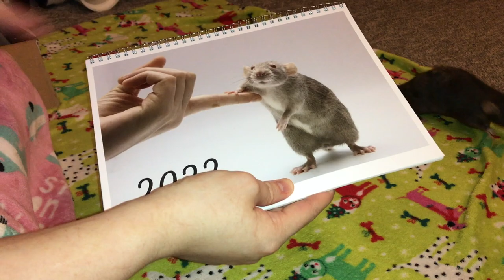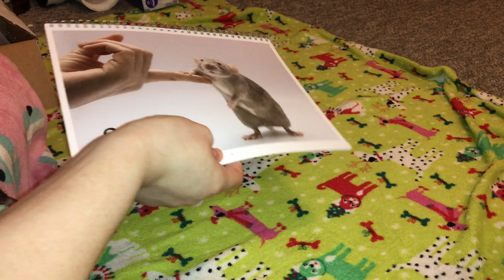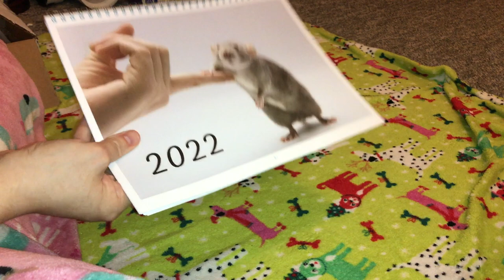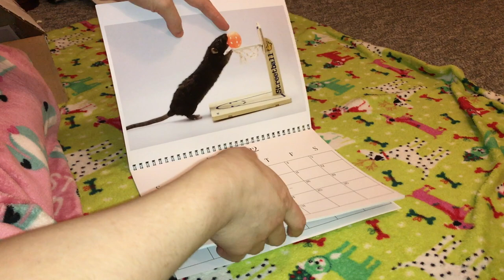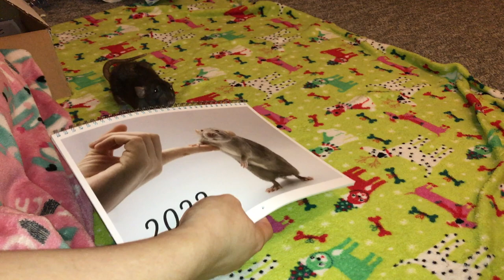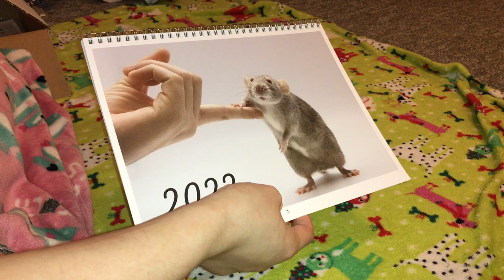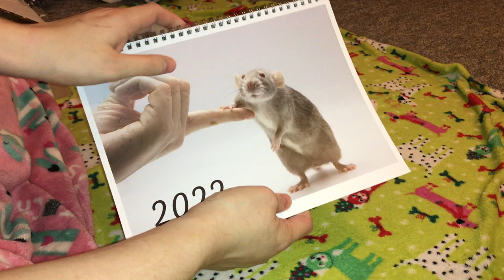I Made a Rat Calendar + Rat Paintings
I’m happy to say I've finally made a rat calendar with some adorable rat pictures - if you'd like to check it out or purchase one, you can find them

You can also find the rat's paintings at the same shop